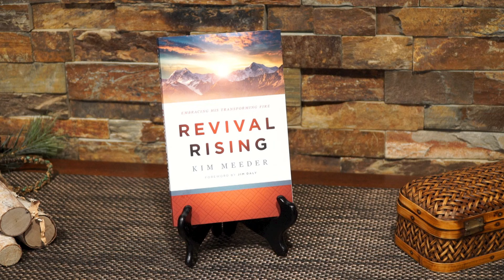Best of 2021: Reigniting Your Passion For Jesus - Kim Meeder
Based on her latest book, Revival Rising, Kim Meeder shares a powerful message about reaching out to the hurting and bringing hope. She uses stories and scripture to highlight the freedom, love and true joy we can find through a relationship with Jesus Christ.